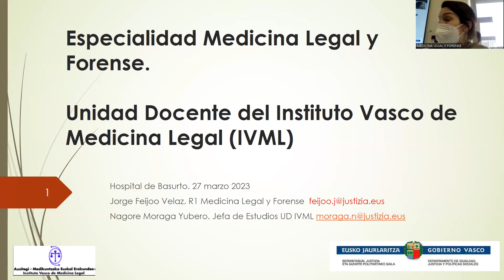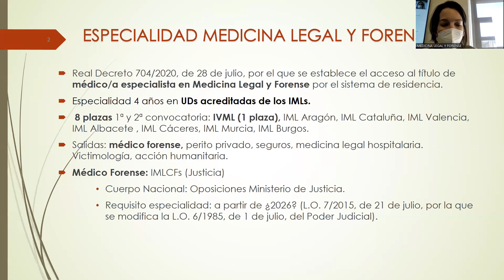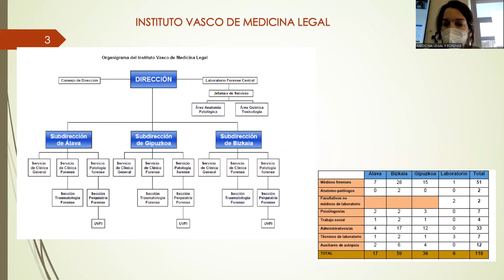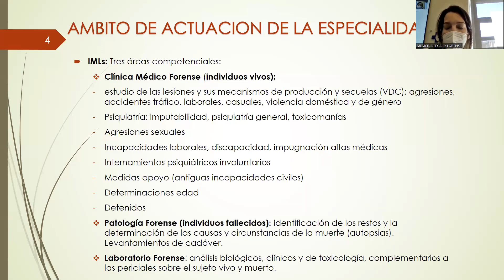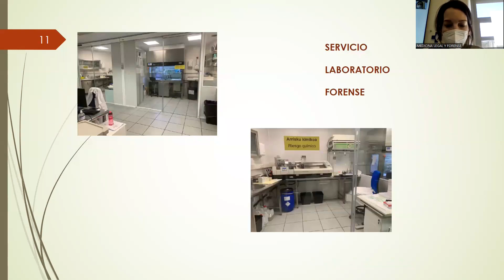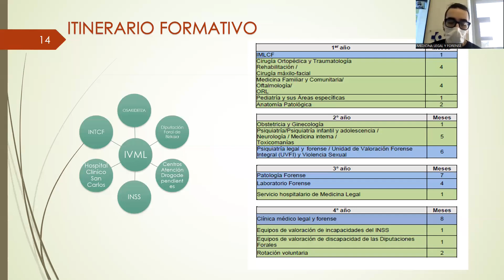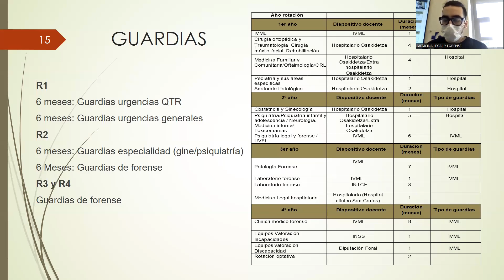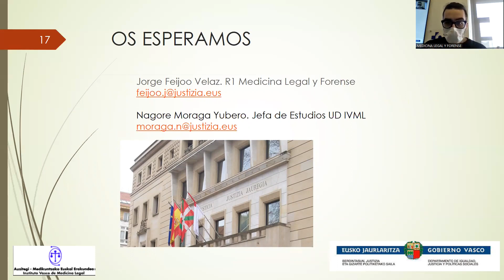OSI Bilbao Basurto ESI. Ate Irekiak | Puertas Abiertas. Medicina Legal y Forense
OSI Bilbao Basurto ESI.
Ate Irekiak 2023 | Puertas Abiertas 2023.
Auzitegi Medikuntzako Zerbitzua | Servicio de Medicina Legal y Forense